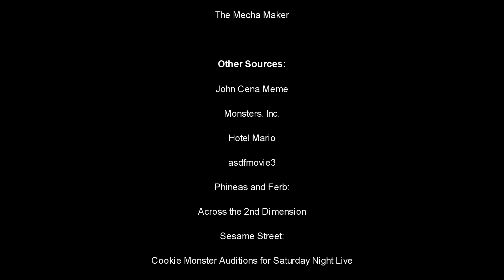YTP - Doraemom got a cookie (Rejected Collab Entry)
My Entry for Oface Studioes' Doraemon YTP Collab but it was rejected.